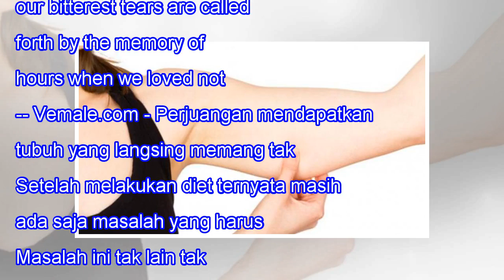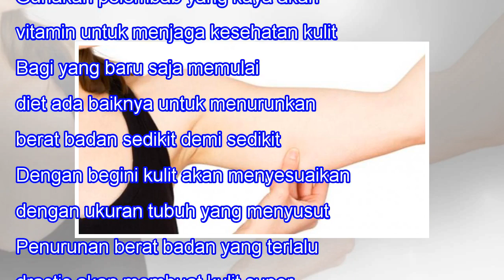Cara Mudah dan Praktis Kencangkan Kulit Kendur Pasca Diet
Cara Mudah dan Praktis Kencangkan Kulit Kendur Pasca Diet When we lose one we love, our bitterest tears are called forth by the memory of hours when we loved not enough. -- Vemale.com - Perjuangan mendapatkan tubuh yang langsing memang tak mudah Ladies. Setelah melakukan diet ternyata masih ada saja...